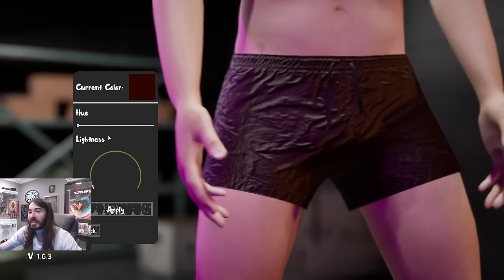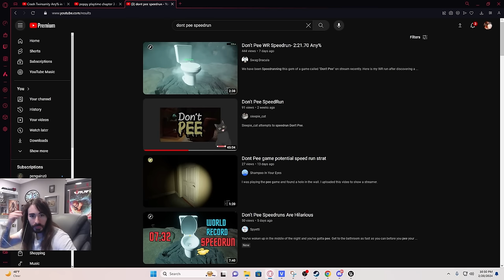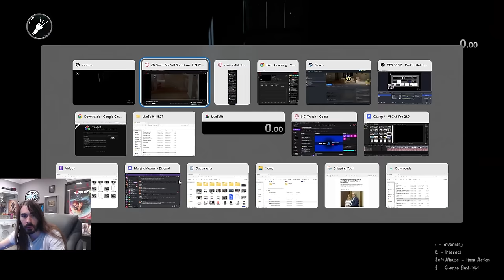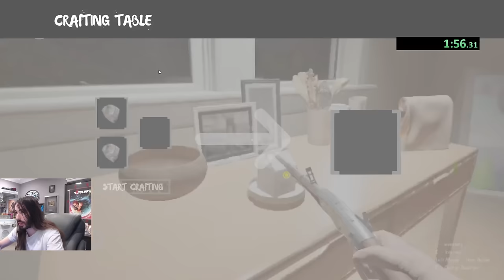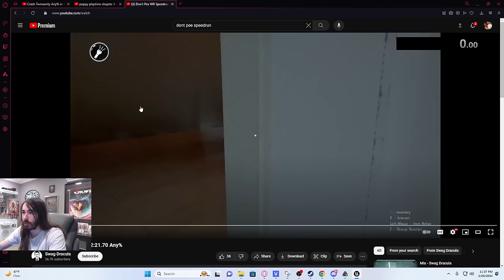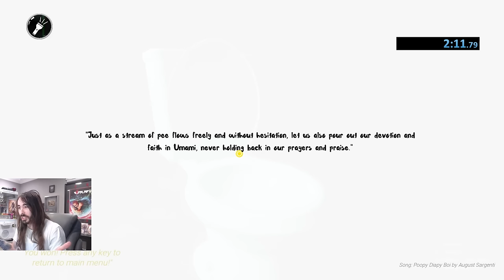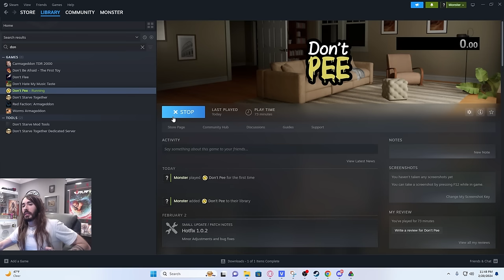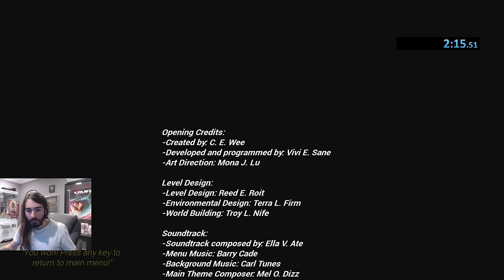I Got a Speedrun World Record in Don't Pee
This is the greatest not peeing of All Time